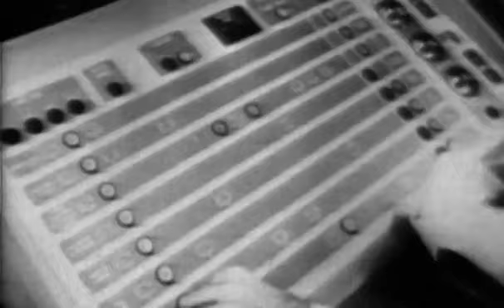La crisi dei missili di Cuba - OVO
Ottobre 1962; il mondo è col fiato sospeso. Siamo sull’orlo di una nuova tragedia nucleare. Questa volta non è Hiroshima ma Cuba. Situata a soli 180 km dalla costa statunitense della Florida, Cuba riesce a controllare tutto il golfo del Messico. Per questo gli Stati Uniti, dopo averla strappata alla dominazione spagnola nel 1898, la trasformano in una sorta di protettorato. Fulgencio Batista, che gode dell’appoggio statunitense, ne è il padrone assoluto dal 1933. Ma la corruzione e la violenza che caratterizzano il suo governo, provocano una insurrezione popolare nel 1958. Leader della rivolta è Fidel Castro, un giovane avvocato che è stato espulso da Cuba per la sua attività sovversiva. Rientrato clandestinamente nel paese, insieme al suo compagno di lotta Che Guevara, dà vita ad una serie di azioni di guerriglia che costringono alla fuga Batista. Castro entra da trionfatore a l’Avana, l’8 gennaio del 1959. Il nuovo leader cubano avvia una serie di nazionalizzazioni, e si avvicina politicamente all’Unione Sovietica.
Nel 1961, il presidente statunitense Kennedy, allarmato dall’idea di avere un paese comunista vicino, appoggia il piano di alcuni esuli cubani di invadere l'isola. Sbarcati nella baia dei Porci, una stretta insenatura nella parte sudoccidentale di Cuba, gli anti-castristi vengono facilmente sopraffatti dall’esercito cubano.

Castro, vistosi minacciato dagli Stati Uniti, chiede e ottiene dall’URSS l'installazione di batterie di missili nucleari sul proprio territorio. Il 14 ottobre del 1962 gli aerei spia statunitensi individuano le basi. Kennedy, il 22 dello stesso mese, ordina il blocco navale dell'isola per impedire l’arrivo delle unità sovietiche che trasportano i missili. Per alcuni giorni le navi delle due superpotenze rischiano lo scontro. La tensione è altissima, la guerra nucleare è a un passo. Ma il leader sovietico Kruscev propone un compromesso per uscire dalla crisi. Il 28 ottobre Kennedy accetta. I Sovietici ritirano le navi, in cambio dell’impegno statunitense a non invadere Cuba, e a smantellare le loro basi missilistiche in Turchia. Dalla crisi di Cuba, prende il via un processo di distensione tra le due super potenze nucleari, che culmina negli accordi di Mosca del 5 agosto del 1963. In quell’occasione viene anche deciso che gli esperimenti nucleari devono svolgersi nel sottosuolo, per questioni di sicurezza.